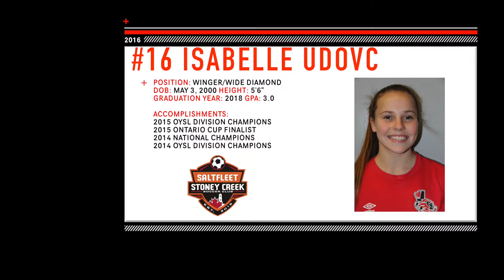#16 Isabelle Udovc Class of 2018 Soccer Highlight Reel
#16 Isabelle Udovc Graduating Class of 2018
Team: Stoney Creek Battalions 00's
Position: Winger & Wide Diamond
GPA: 3.0
Head Coach: Paul Giannini

Video Created by: Captiv8 Sports
For more information on video service options, please view our